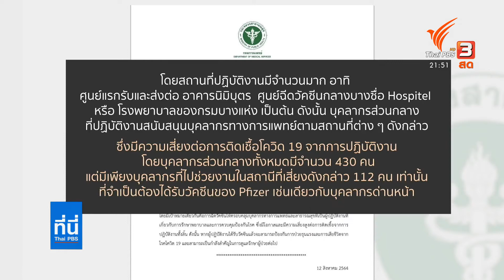กรมการแพทย์ชี้แจงจัดสรรไฟเซอร์ให้บุคลากร 112 คน